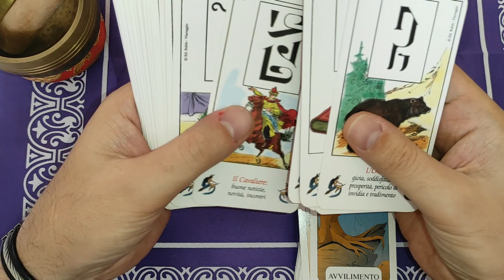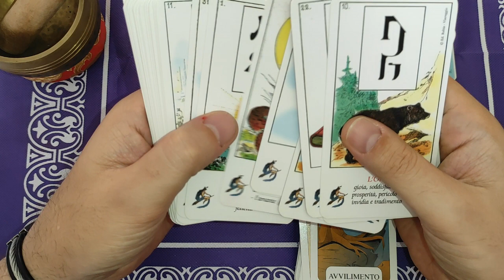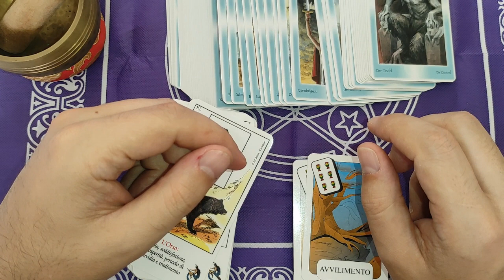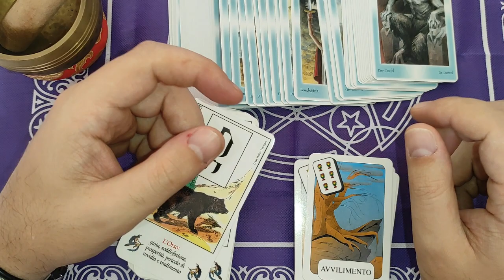Tarocchi e stanchezza - Perchè accade e cosa fare?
Ciao a tutti amici e amiche. In questo breve video vediamo un attimo come comportarci quando durante, o dopo, una seduta divinatoria avvertiamo stanchezza, spossatezza, calo di energie.